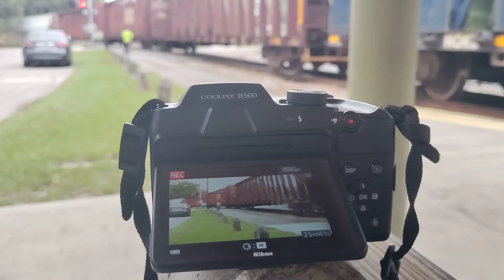CSX at DeLand station